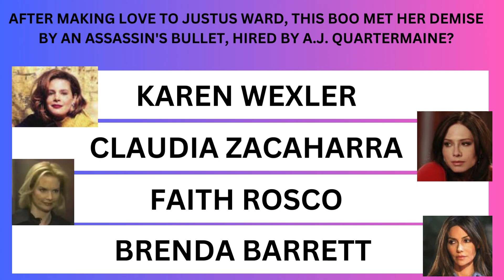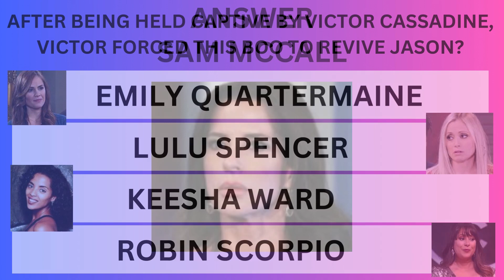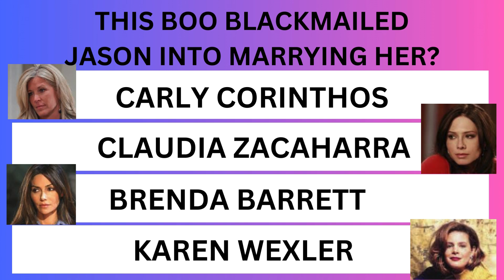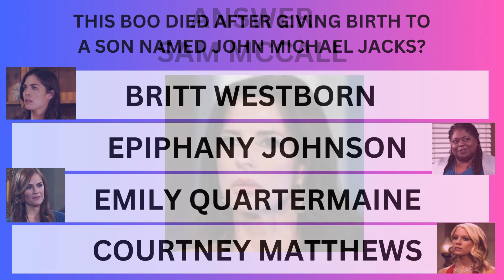GENERAL HOSPITAL FRIDAY NIGHT TRIVIA!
JASON MORGAN AND HIS BOOS TRIVIA!